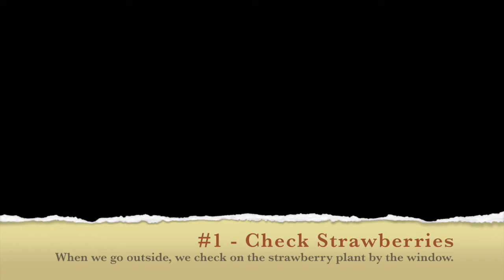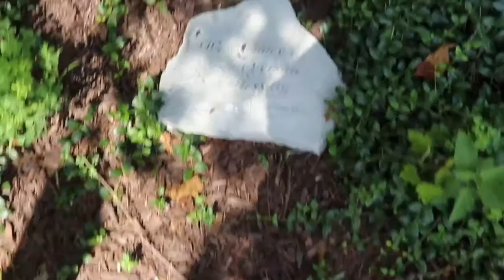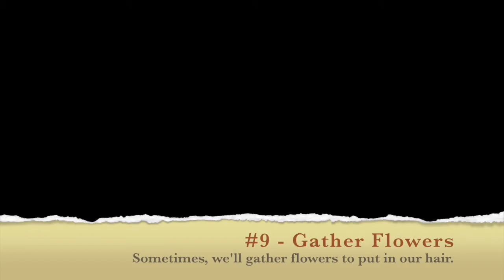Little Farm Chores | Nicole Claus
Hello everyone! As I mentioned in my farm aesthetic video, I was blessed enough to spend my summer quarantine on a little farm. I had a few small chores on this mini farm and I wanted to share them with you. {Peace & Love! Isaiah 7:14, Isaiah 9:6}